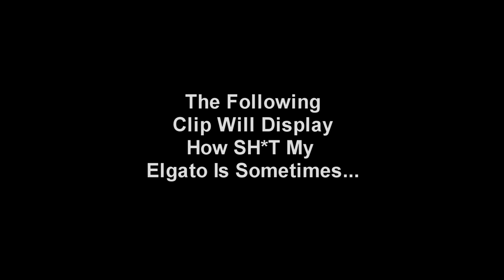All Pro, All No Scopes!?!?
Hope you guys enjoyed this Black Ops 4 Sniping Highlights video. Shout out to all the people that helped me produce this content.

▶LIKE THE VIDEO FOR MORE SNIPING CONTENT!◀